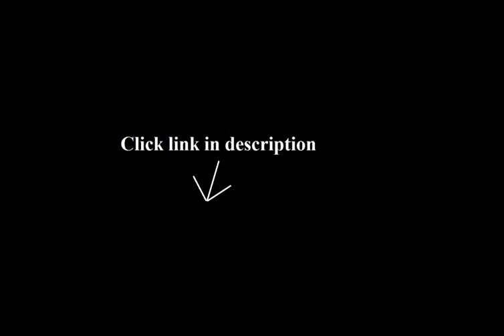Wash Makeup Brushes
1. Coastal Scents Makeup Brush Shampoo Cleanser - 4 Oz.

2. Aesthetica Cosmetics Makeup Brush Cleansing Mitt - Silicone Brush Cleaning...

3. Makeup Brush Air Dry Holder for Cosmetic Handeled Brushes(Black)

4. Monda Studio Professional makeup Brush Cleanser 8oz.

5. Clinique Makeup Brush Cleanser 8.0 fl. Oz/236 ml

6. Clinique Makeup Brush Cleanser No Color One Size

This is an excellent cosmetic make up brush cleansing mitt. I have always had difficulty getting my brushes back to the condition they were in when I first purchased them. Now with this great mitt, I am able to scrub with the raised center and really get the brushes back to pristine condition. I am loving this new brush mitt. Now I definitely feel better about using my brushes because I know they are more sanitary and clean with this mitt really getting deep into the center of the brushes and removing any excess make up!  I think this is a high quality product and would definitely recommend this to anyone who wishes to renew their brushes to pre-use condition, or very close to this, It makes a huge difference! Very happy and satisfied customer. I did receive this product at a discount in exchange for an honest and unbiased review..